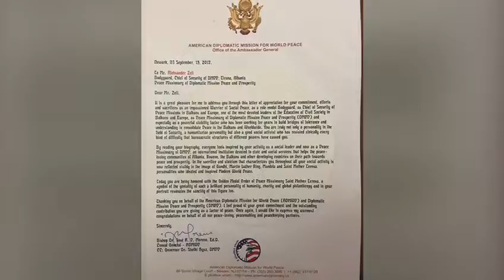Dr. Shefki Hysa, Cardinal Ernest Simoni Troshani, Aleksandër Zefi and Staff of DMPP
Diplomatic Mission Peace and Prosperity (DMPP), is an international lobbying organization, registered in Albania, UN, USA, NATO, etc., in continuation of the projects of Former American President Dwight D. Eisenhower, ideated by the late American Ambassador Richard Holbrooke to operate in the Balkans and the countries under development, registered in Tirana, supported by a group of Albanian and foreign diplomats.